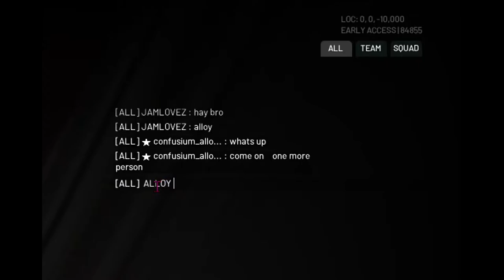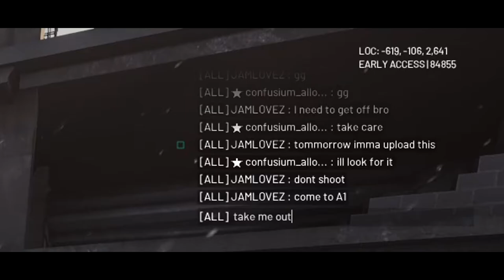John Wick class